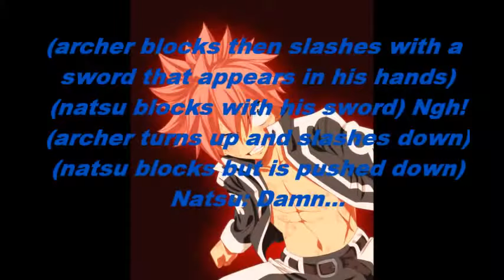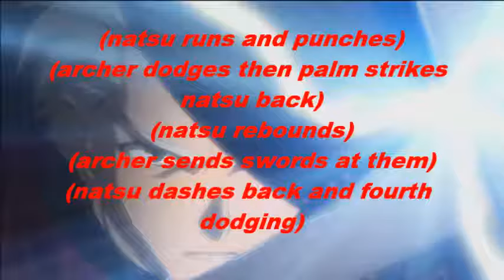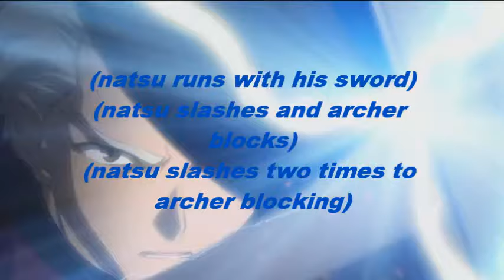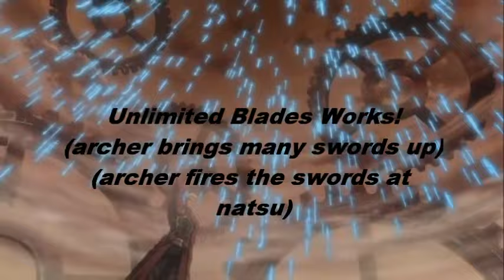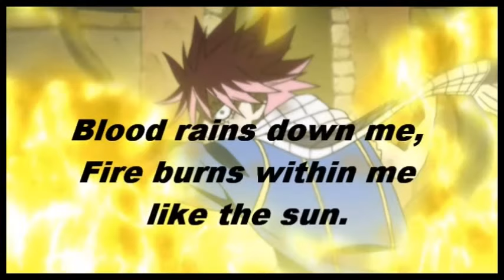Fairy Tail Chat Tournament Of Power Ova 25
Surprise TWO EPISODE UPLOAD! The FInal Battle Of The Tournament Begins. FINALE NEXT WEEK!